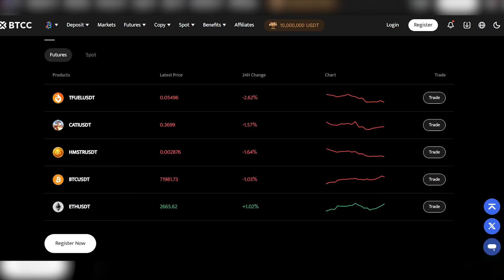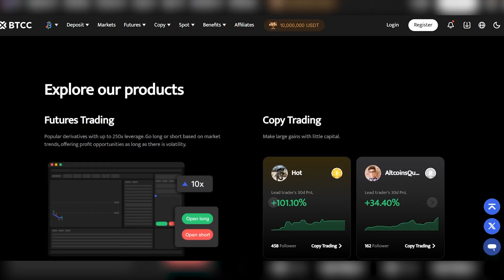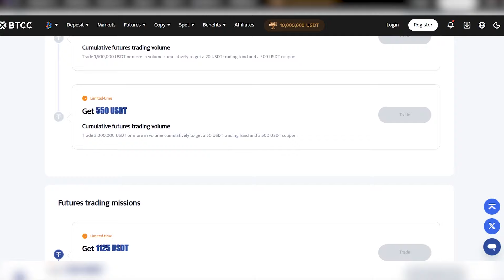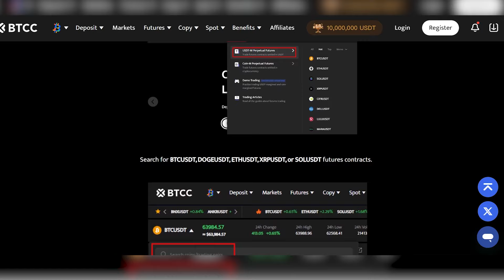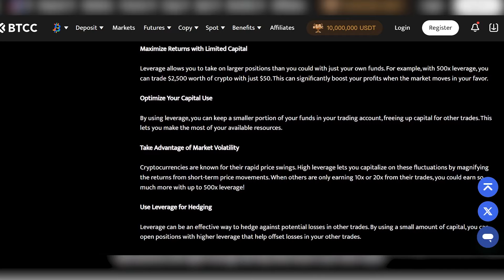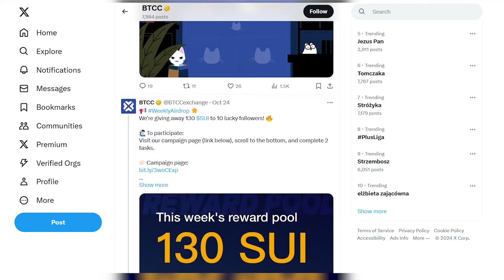BTCC Exchange: Your Gateway to 500x Leverage and Beyond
▬▬▬▬▬▬▬▬ 🔥 BTCC Exchange 🔥 ▬▬▬▬▬▬▬▬●

💎 How to trade with 500x leverage? 💎